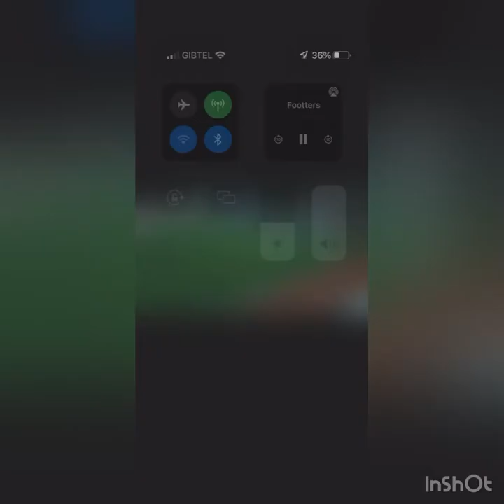More game footage of the season 21/22 Gibraltar National league